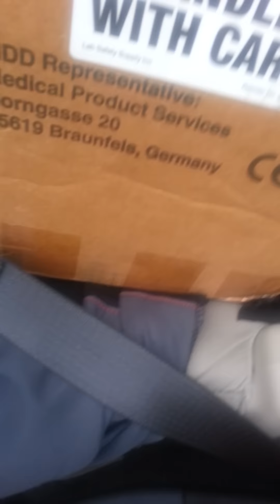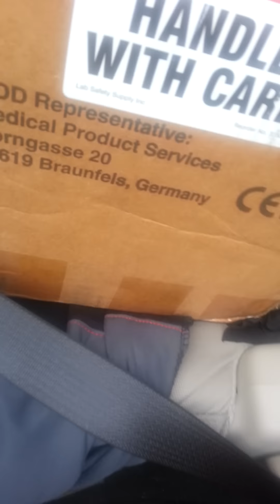Cycle day 12 update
Picking up our baby!